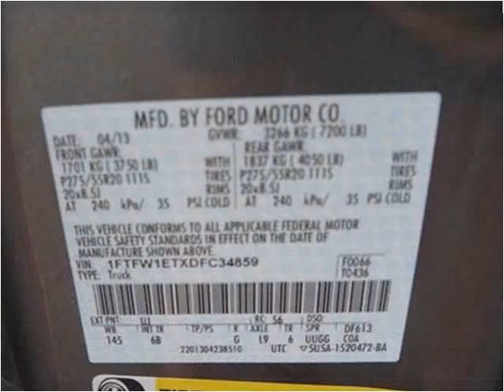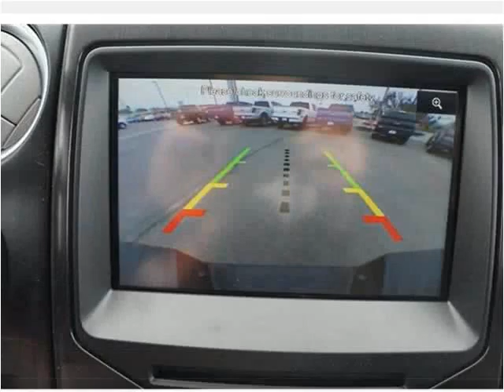2013 Ford F-150 New Cars Casper WY